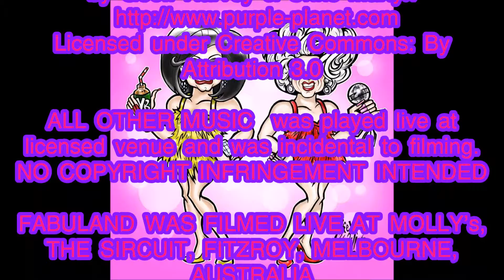15. Dynamic Duo - Spinning on the Spot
Barbra Quicksand & Miss Candee work their outfits, work the stage and then they work the crowd. Intro/credits music